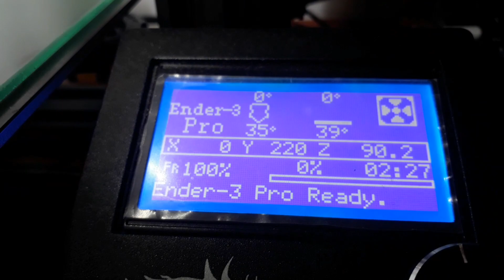Impresion 3D - Buddha Bob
⚠️🔥❗IMPRESION 3D❗🔥⚠️
Vive en una piña debajo del mar, su cuerpo absorve y sin estallar, el mejor amigo que podrias desear y como a un pez le es facil flotar, es Buddha Esponja!
Seguinos en redes📱🖥:
💵 Efectivo
🤝Mercado Pago (+15%): Debito, Crédito, transferencia o link de pago!
🏦Cuenta DNI (sin costo adicional)